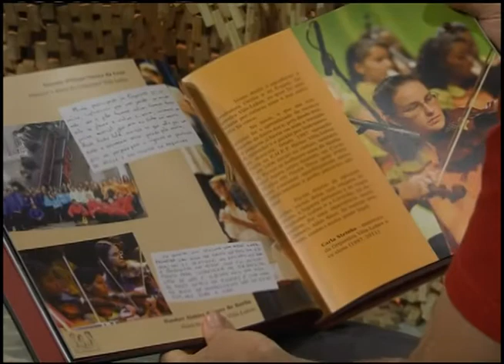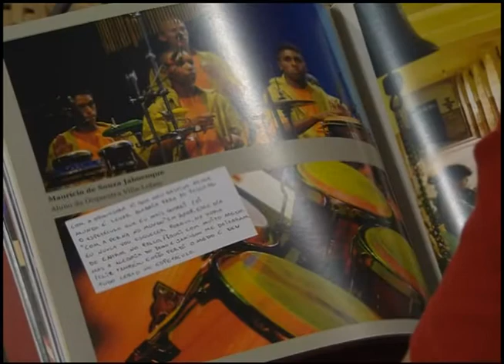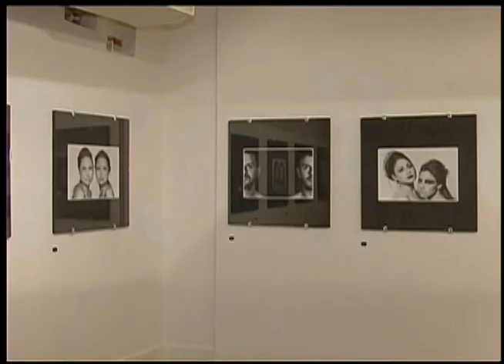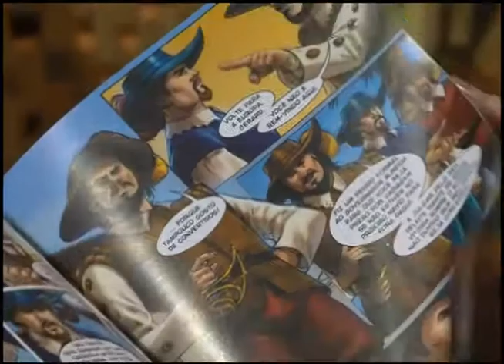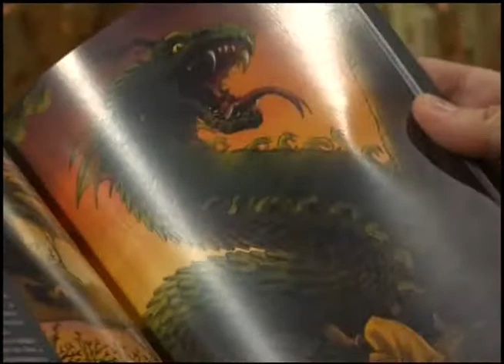Estação Cultura | TVE - 9 de dezembro 2014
No programa, música ao vivo com a cantora Gisele Rodrigues. Entrevista sobre novo espetáculo da Orquestra Villa-Lobos, "Redescobrir", que acontece na quinta-feira. Falamos também de literatura, com o escritor Christopher Kastensmidt. Confira nossas reportagens sobre a exposição "Gêmeos" (foto), do fotógrafo Fábio Rebelo, e sobre o concerto da Orquestra Petrobrás Sinfônica em homenagem aos 80 anos do maestro Isaac Karabtchevsky.